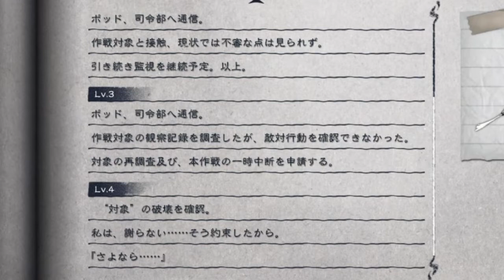【NieR考察・追求】なぜ8000年後のウェポンストーリーがある？ 白の契約・黒の誓約・白の矜持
E型の話、アコールの話に触れてます。
明確なソースを知ってる人はご教授いただければ幸いです。